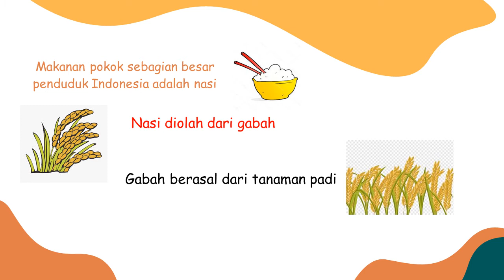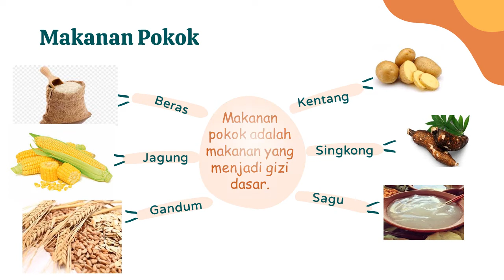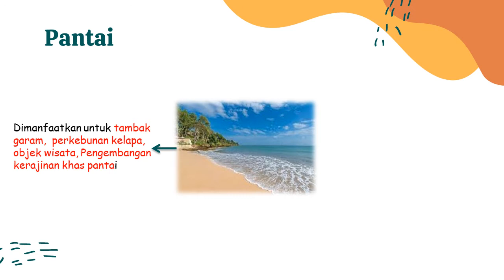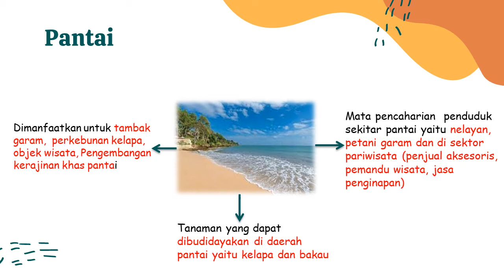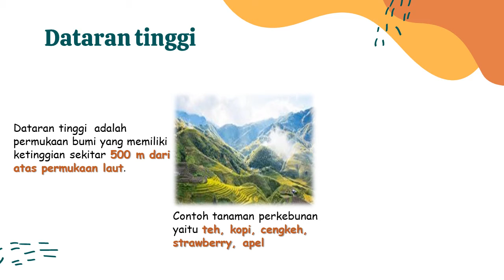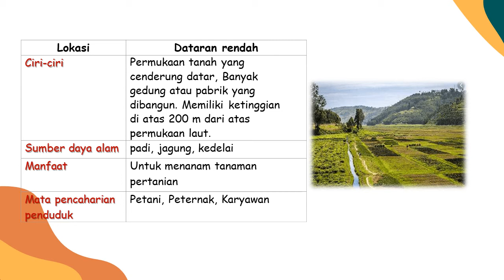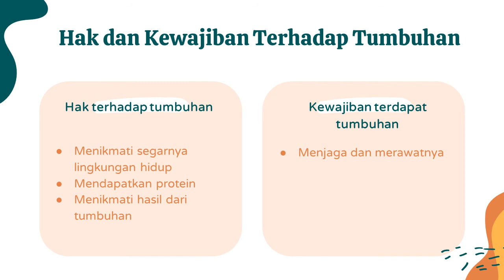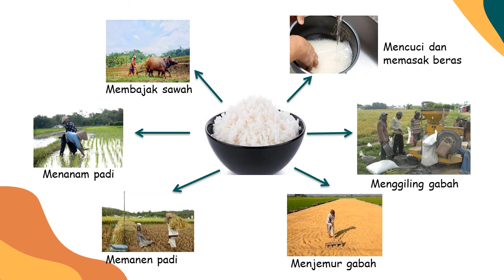Tema 3 Subtema 1 PB 1-2 Kelas 4B Ms Elsa 01092020